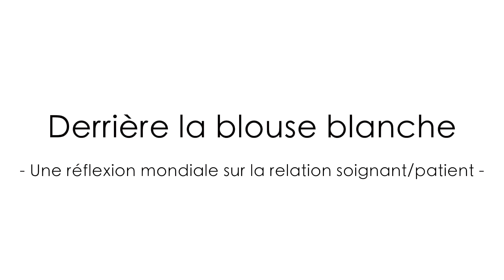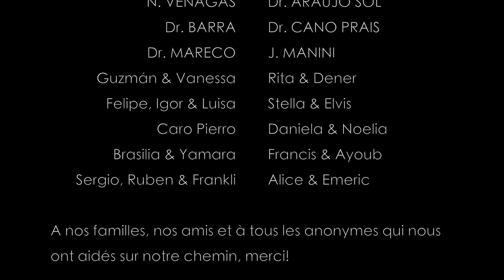Pourquoi nous soutenir? - Extrait 4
Derrière la blouse blanche.
Une investigation destinée à bâtir une réflexion mondiale sur, d’une part, l'importance et la complexité de la relation soignant/patient et, d’autre part, son influence sur les conditions de travail et la santé mentale des soignants.